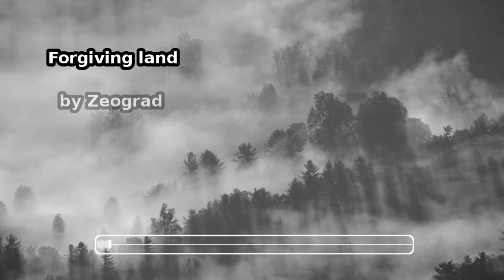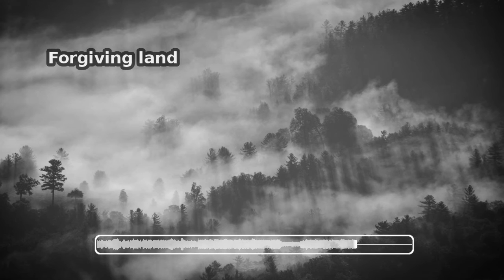「オリジナル」Zeograd - Forgiving Land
Original electro composition
Inspired by SheMusic and dedicated to KuroNuko

A vocal version is scheduled to be released later

Composition/Mix/Animation/...: Zeograd
Produced with Renoise, ZynAddSubFX, Ardour, Jamin